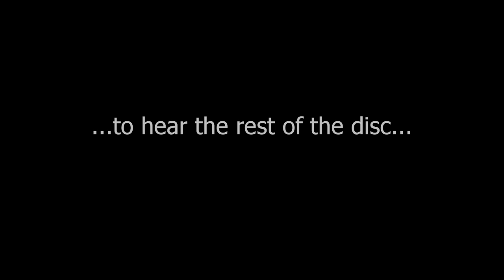Stravinsky Petrushka - Reinis Zarins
Only Danse russe. This was done as an afterthought in the studio where the album "Circus&Magic" was recorded.